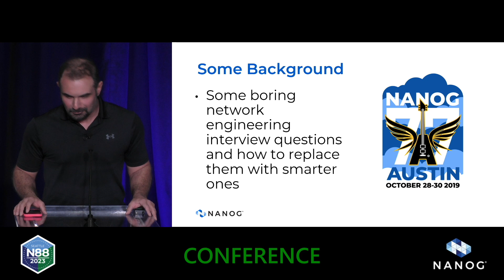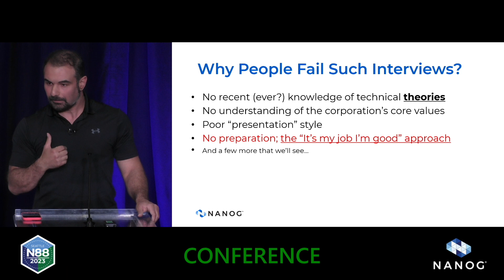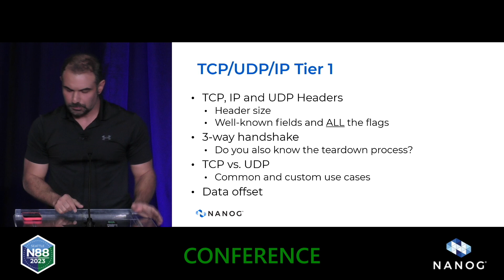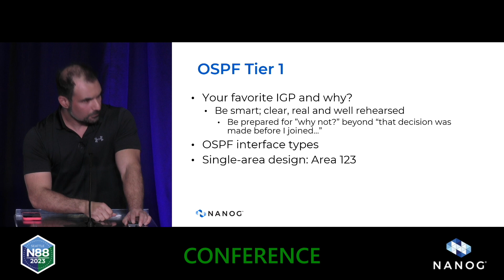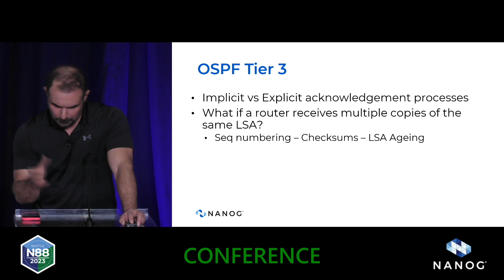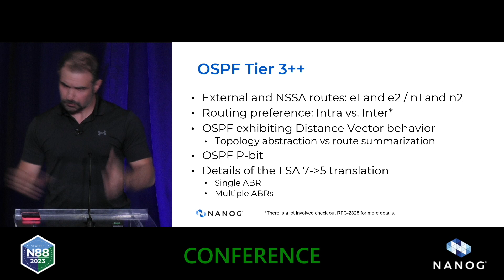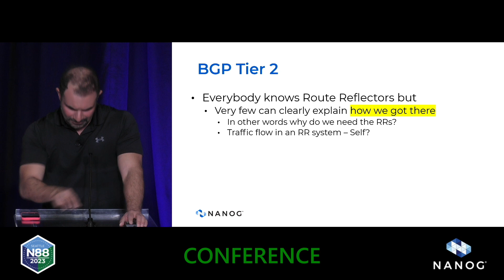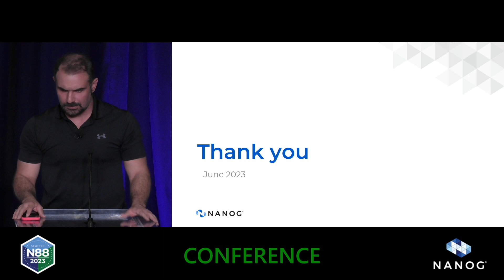4773 The Proper Way To Prepare For A Network Engineering Job Interview With A Tech Giant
Part 2; to the talk I gave at NANOG 76 and is one of the most viewed videos on YouTube.

In this 30-minute session I will be going over the main network engineering areas most frequently quizzed by the tech giants and the proper way to prepare for such interviews.

1- Layer 4 (TCP/UDP): including the tiering details.
2- IGP: ISIS/OSPF: including the tiering details.
3- BGP: including the tiering details.
4- Key sample scenarios
5- Key styles
6- Quick list of soft skill mistakes almost all engineers tend to make

Speaker: Kam Agahian